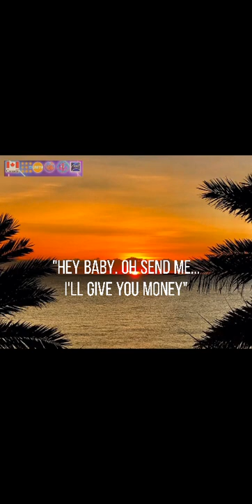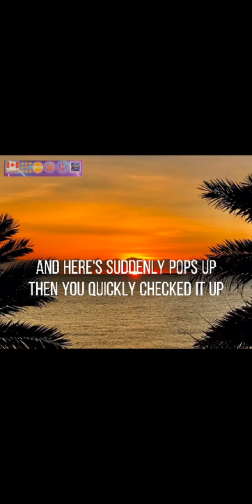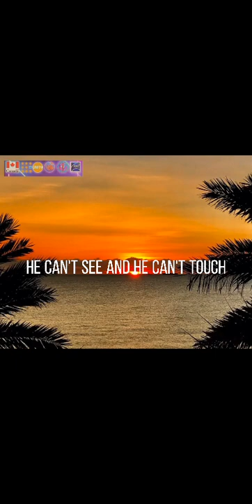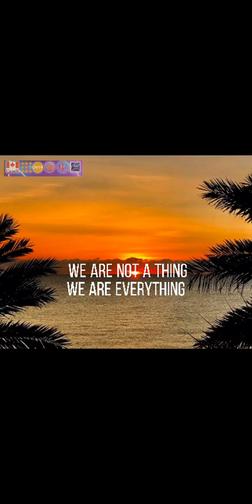WHO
Title: WHO
Composed and Performed by: Ruby Mae Yting